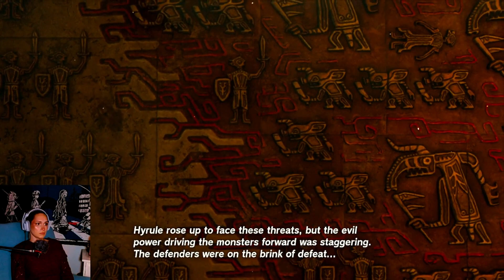Fifth Sage: THE SPIRIT TEMPLE | Tears of the Kingdom (13/18)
Please enjoy the thirteenth stream for my first playthrough of Tears of the Kingdom where I finish exploring Thunderhead and Dragonhead sky islands and then do the Spirit Temple.